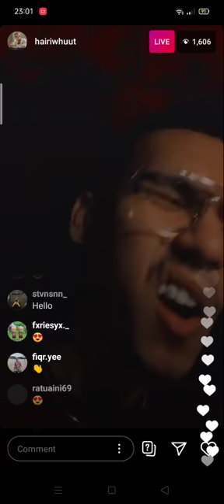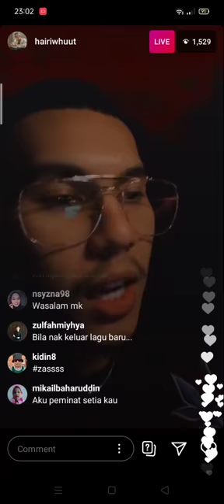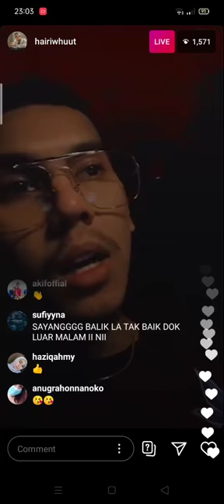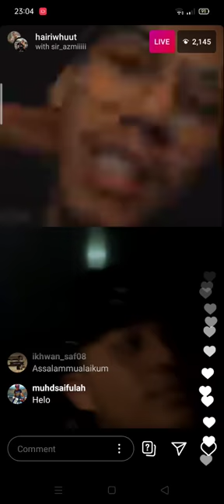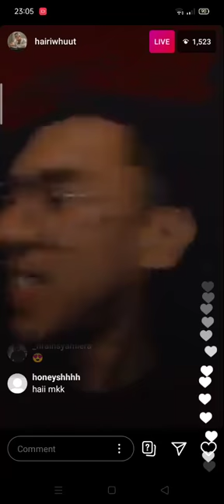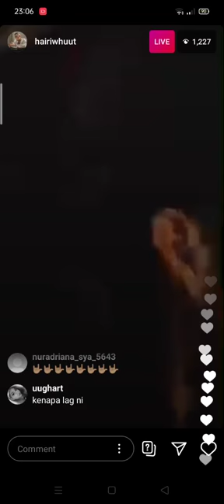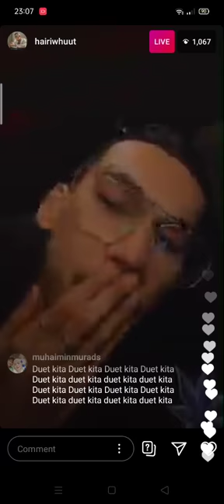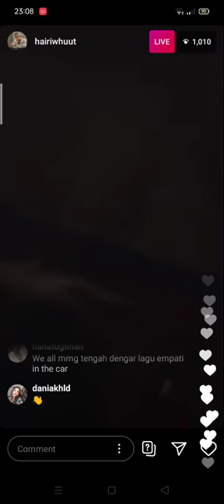💥MK K-CLIQUE belanje Beg2Back Merais Empati 💥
Jom UNDI banyak2 kali ni gaiz😃
lets vote 🌟K-CLIQUE🌟 tenkiu in advance😉
MTV EMA BEST SOUTHEAST ASIA ACT
*Sehingga 3/11/2020